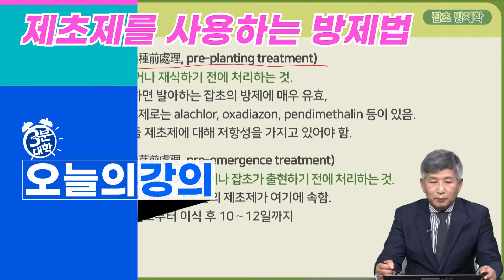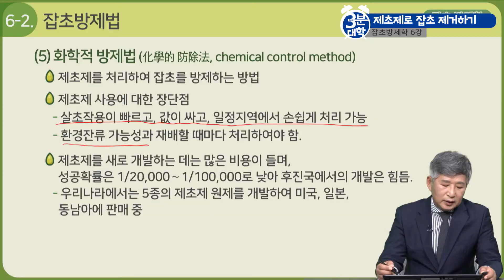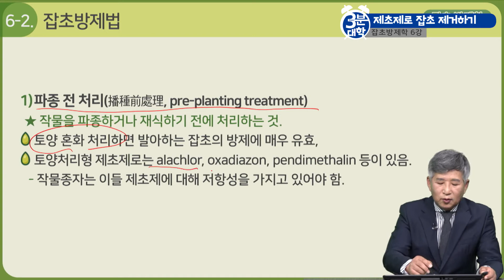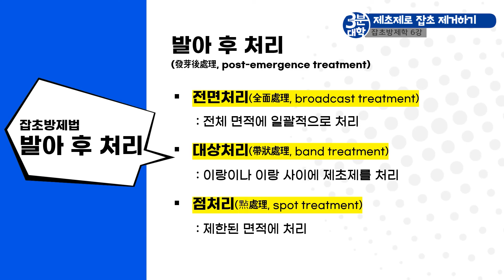농업 잡초를 방제하라. 대학강의 3분대학 @방송대정보 방송통신대학 | 방송대 | 방통대 | 농학과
👉 강의전체보기